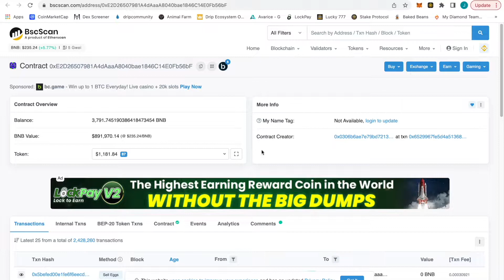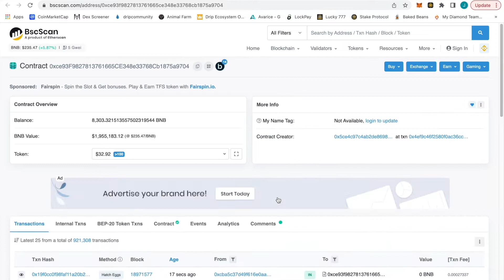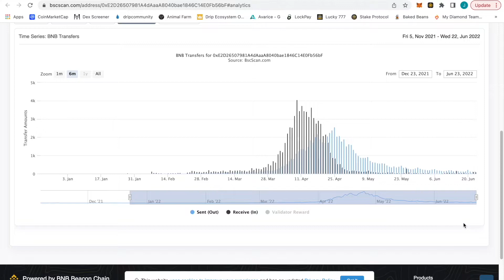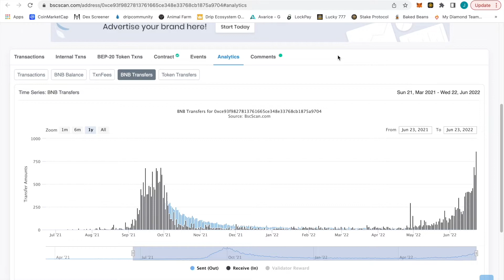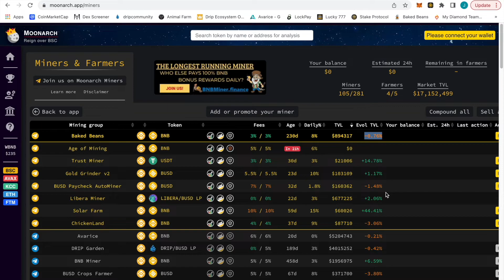TIME TO BUY MORE BEANS? - BAKED BEANS COMING AROUND?! - Avarice, Drip, Animal Farm, Stake Token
93rd episode documenting my journey and helping to contribute to the community.  I'm just an average dude that likes crypto and DeFi.

Baked Beans making a comeback soon?

Lucky 777 INFO

Requirements to get 10 DRIP if you are part of my team!

- deposit 1 drip into the faucet AND 0.01 into the RESERVOIR (FORGOT TO MENTION THIS! SRY)
- every 10 members, I will airdrop 10 drip to one of the team members
- you can only win once initially
- PLEASE DON'T TRY TO BE SMART, LOL. PLEASE ONLY ONE WALLER PER PERSON.